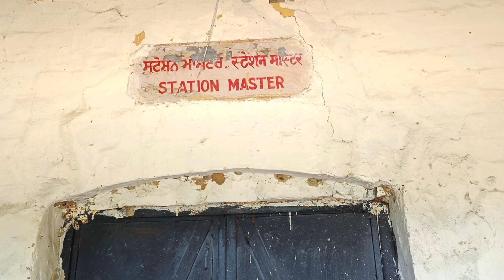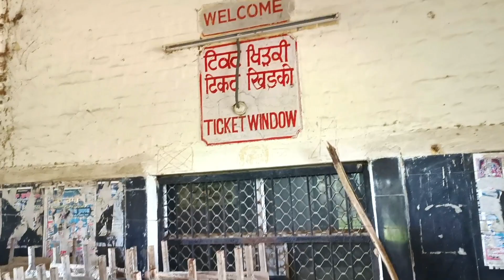1947 Vele da purana Railway station Rahon / Nawanshehr( Shaheed Bhagat singh Nagar)